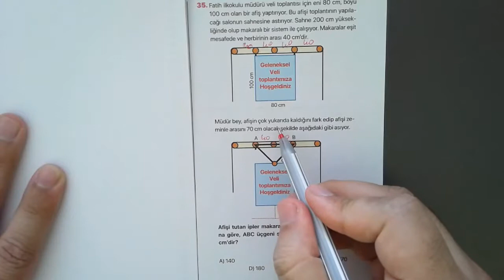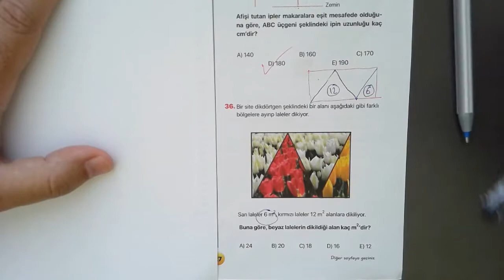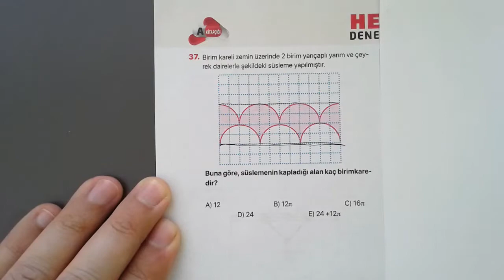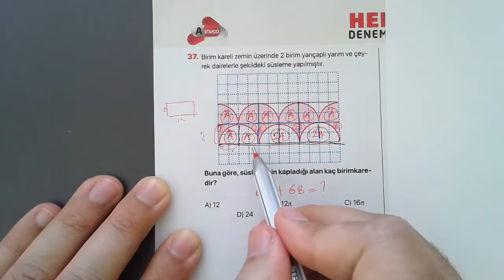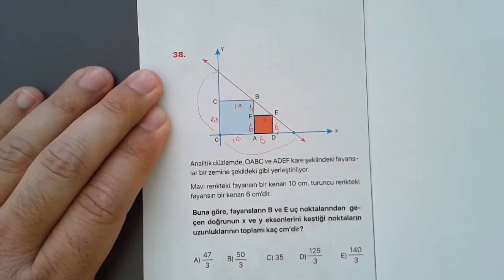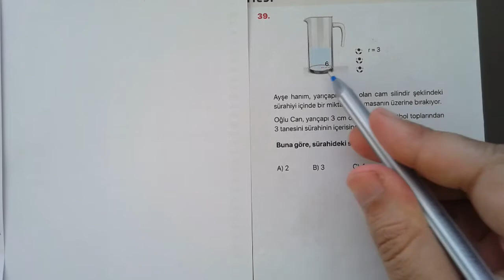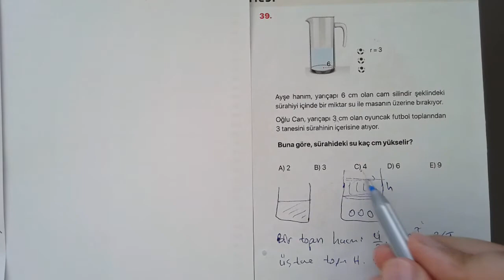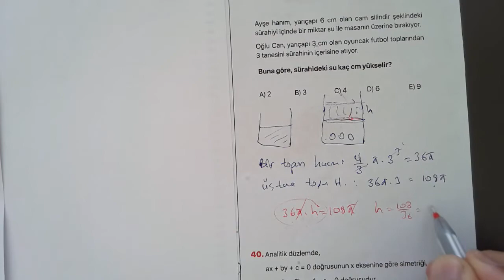DİYARBAKIR FEN BİLİMLERİ HELP AYT GEOMETRİ